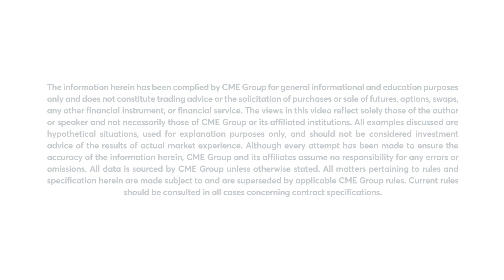Livestock Market Commentary: Terry Roggensack, 3/31/22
June hogs reverse lower despite bullish USDA report. Terry Roggensack discusses.